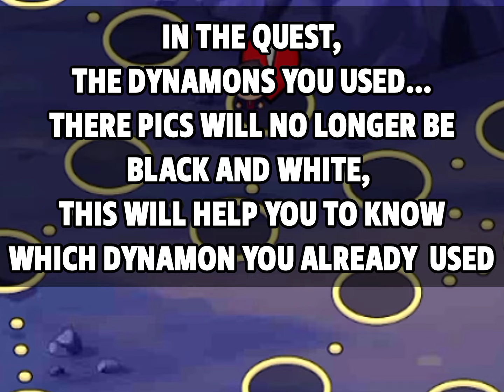How To Complete New Bonus Cave? | Dynamons World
Upcoming 250+ new dynamons

Best team for winning evert online arena battle

Dynamons World Animated story : Tale of Glixie and Xomox part - 2

Dynamons World Animated story : Tale of Glixie and Xomox part - 1

dynamons

dynamons world

dynamons world coin cave

dynamons world new update today

dynamons world halloween

dynamons world new update gold city

dynamons 2

dynamons world new dynamons

dynamons world 2

overheat gaming

dynamons world all dynamons

dynamons king

dynamons world best dynamons

dynamons world new update challenge cave

go 2 unity

dynamons world legendary

scarmon yt

dynamons 5

dynamons world new update mod apk

dynamons world

dynamons world hack

dynamons world christmas update

dynamons game

how to hack dynamons world all legendary pokemon

dynamons world gold city

dynamons world kahani

dynamons world how to level up fast

diamond egg in dynamons world

dynamons world electric temple legendary

dynamons world evolution

dynamons world best team

dynamons world ending

dynamons world treasure cave

dynamons world new update 1.9.94

christmas town new hot chocolate milk shake

campfire in christmas town